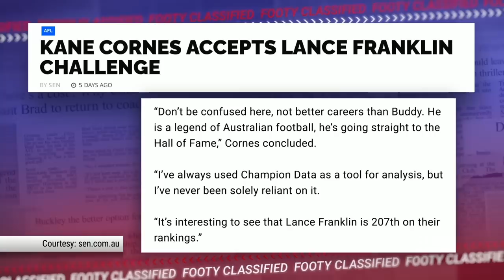Sam and Kane trade barbs over 'disrespectful' Buddy challenge - Good Call Bad Call | Footy on Nine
Sam McClure and Kane Cornes reignite their Buddy Franklin feud, the Giant who should be in All-Australian contention, and Kane's Nostradamus call all feature in this week's Good Call, Bad Call on Footy Classified.